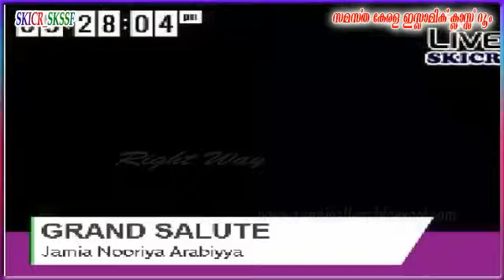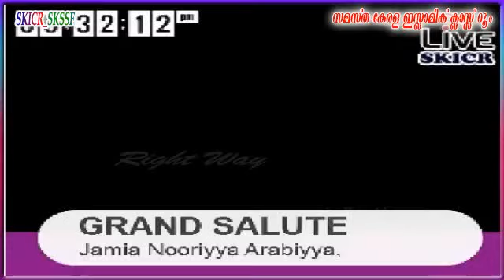GRANT SALUTE ജാമിഅ നൂരിയ്യ അറബിയ്യ സമ്മേളനം 53 9 1 2016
Jamia Live 2016